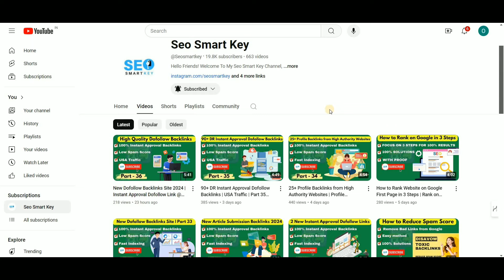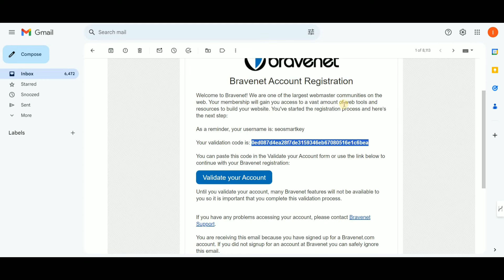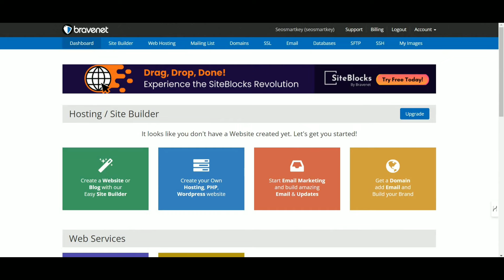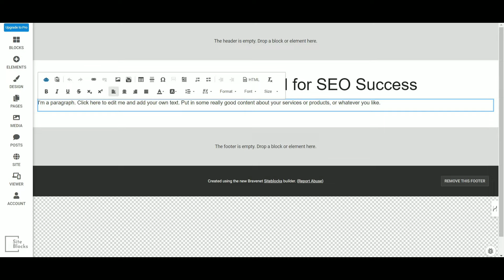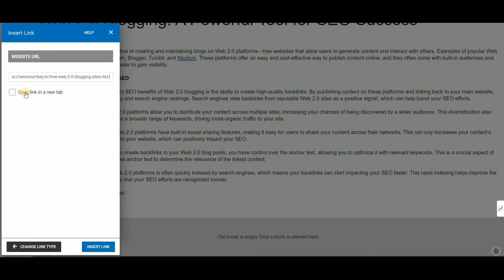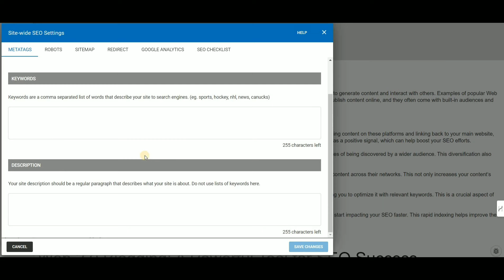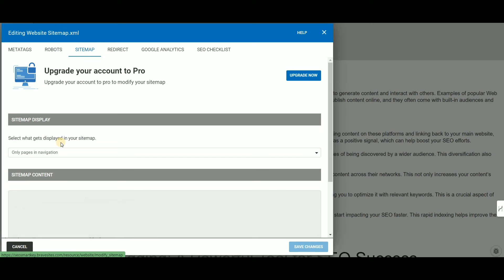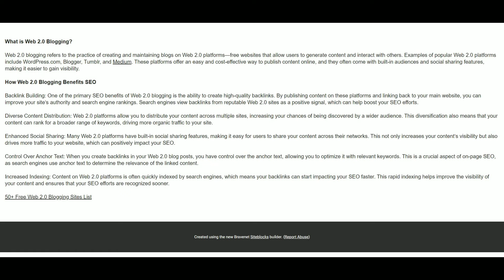New High Quality Web 2.0 Backlinks Site | Part - 1 instantapprovallinks | web 2.0 link building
New High Quality Web 2.0 Backlinks Site | Part - 1